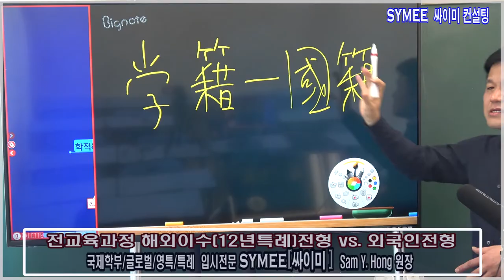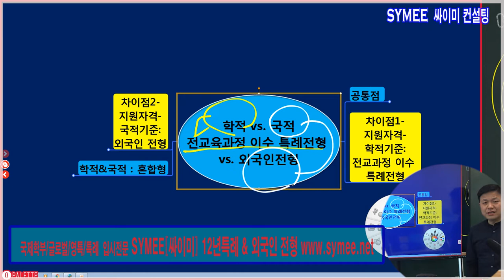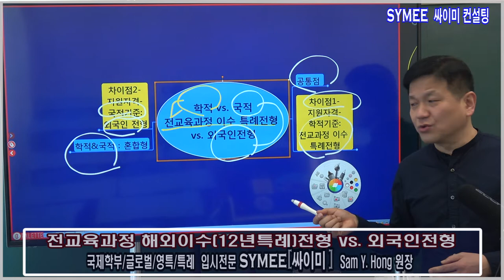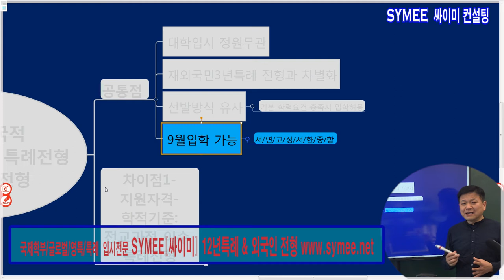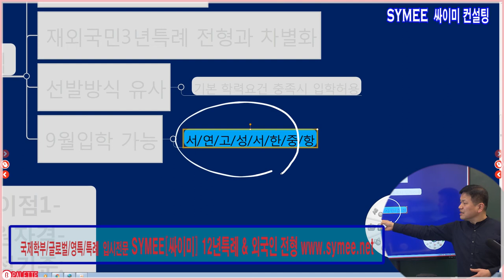전교육과정 해외 이수 특례전형(12년특례) n 외국인전형 - 개요 및 공통점 [ 싸이미컨설팅 기획영상 ]